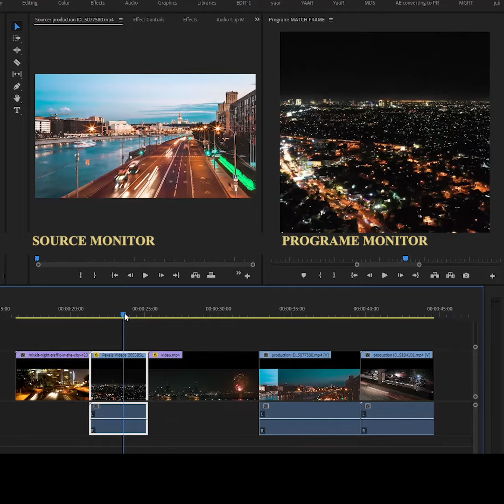MATCH FRAME | QUICK LOCATE | ADOBE PREMIERE PRO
Your source clip will pop up in the preview panel making it easy to access